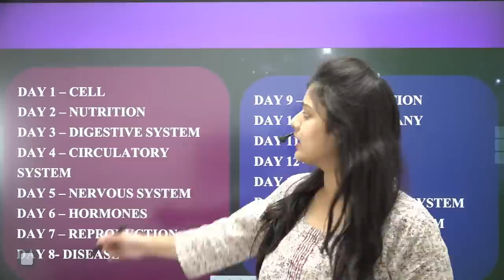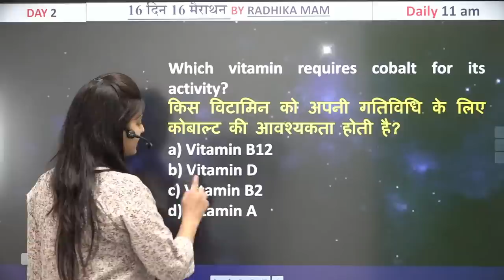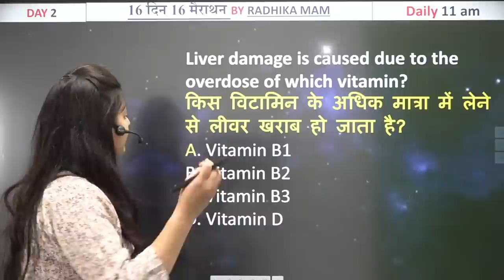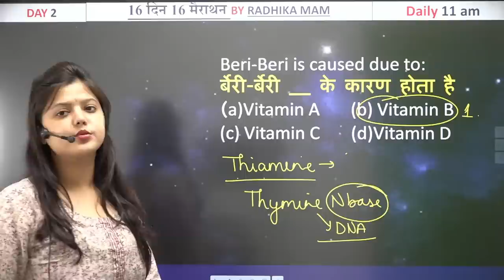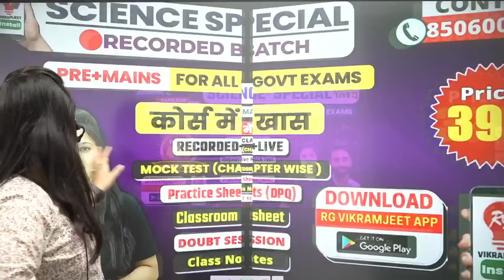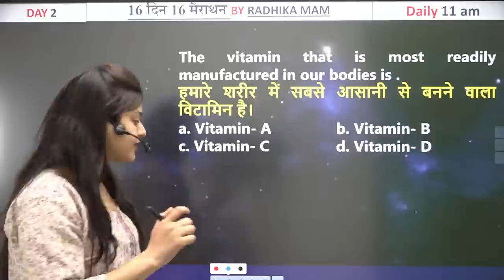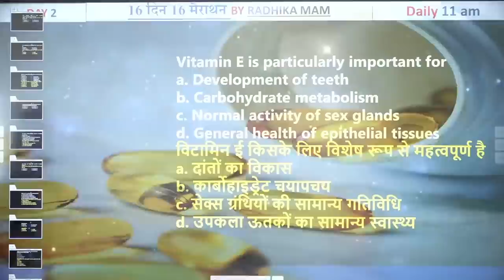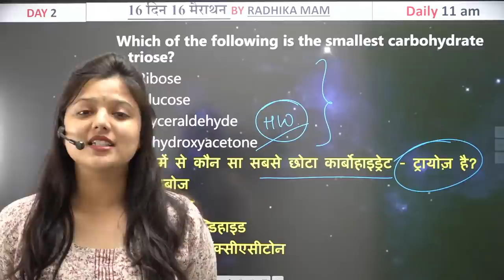🔴Nutrition | Types of Nutrition | 16 Din 16 Marathon | Railway, SSC CPO, Selection Post| Radhika Mam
Nutrition | Types of Nutrition | 16 Din 16 Marathon | Railway, SSC CPO, Selection Post 2024 | Radhika Mam | Rankers Gurukul

यदि आप हमारी 𝐎𝐧𝐥𝐢𝐧𝐞 𝐂𝐨𝐮𝐫𝐬𝐞 खरीदना चाहते हैं तो 𝐜𝐨𝐧𝐭𝐚𝐜𝐭 करें :
👇👇𝐎𝐔𝐑 𝐋𝐈𝐕𝐄 𝐁𝐀𝐓𝐂𝐇𝐄𝐒👇👇

𝐒𝐭𝐚𝐫𝐭𝐞𝐝 𝐨𝐧 𝟏𝟖𝐭𝐡 𝐌𝐚𝐫𝐜𝐡 - @𝟐𝟔𝟗𝟗 𝐨𝐧𝐥𝐲 (🔴 𝐋𝐈𝐕𝐄  𝐁𝐀𝐓𝐂𝐇 )

👉 𝐑𝐄𝐀𝐒𝐎𝐍𝐈𝐍𝐆 𝐒𝐩𝐞𝐜𝐢𝐚𝐥 𝗟𝗜𝗩𝗘 𝟮𝟬𝟮𝟰 𝐁𝐚𝐭𝐜𝐡 (𝐏𝐀𝐈𝐃) (𝐁𝐲 𝐕𝐢𝐤𝐫𝐚𝐦𝐣𝐞𝐞𝐭 𝐒𝐢𝐫)
𝐒𝐭𝐚𝐫𝐭𝐞𝐝 𝐨𝐧 𝟏𝟖𝐭𝐡 𝐌𝐚𝐫𝐜𝐡 - @𝟗𝟗𝟗 𝐨𝐧𝐥𝐲 (🔴 𝐋𝐈𝐕𝐄  𝐁𝐀𝐓𝐂𝐇 )

𝐒𝐭𝐚𝐫𝐭𝐞𝐝 𝐨𝐧 𝟏𝟖𝐭𝐡 𝐌𝐚𝐫𝐜𝐡 - @𝟒𝟗𝟗 𝐨𝐧𝐥𝐲 (🔴 𝐋𝐈𝐕𝐄  𝐁𝐀𝐓𝐂𝐇 )

𝓕𝓸𝓻 𝓜𝓸𝓻𝓮 𝓘𝓷𝓯𝓸...